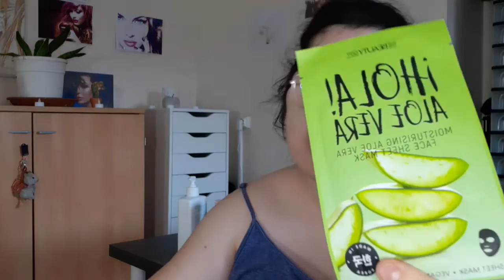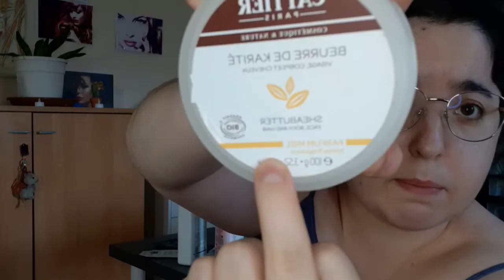😱🥰OMG! JE SUIS CHOQUÉ UNE ABONNÉS OFFRE UN CADEAU 🎁